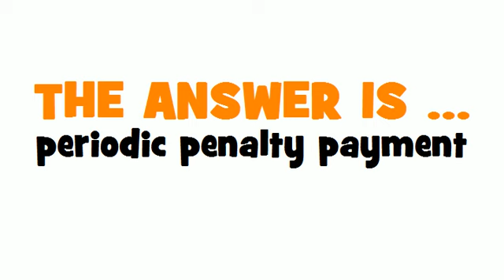ITALIAN TRANSLATION QUIZ = penalità di mora